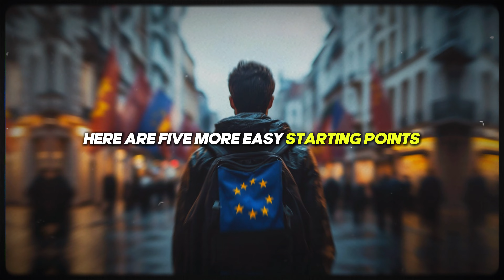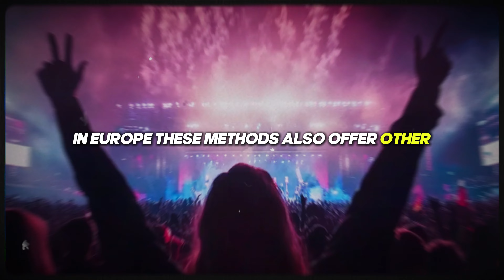5 instant ways to earn in Europe | earn with Sulaiman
There are several ways to make fast money in Europe. Here are five more easy starting points:
1. Ridesharing
Instead of Uber or Bolt, drive around for rideshare services. By offering rides to passengers, you can earn some extra cash if you have a car and some free time. These platforms allow you the flexibility of choosing when to work according to your schedule hence becoming perfect for students because they have many hours at their disposal. Payments here are quite fast most of the time.
2. Selling Handmade Crafts
Become a vendor on Etsy or sell handmade things in local markets if you are good with crafts. For instance, one can sell jewelry, drawings, and other customized items at relatively high prices. The procedure of setting up an account is not complicated, and as soon as one starts making sales, they begin gaining money.
3. Microtasking
Go ahead and register on platforms such as Amazon Mechanical Turk or Clickworker, where users do small gigs for money. You may be asked to enter data, transcribe something, or moderate content, among other errands that fall under this category. Though they might be low-paying tasks, one can effortlessly do quite a number of them within the shortest period.
4. Babysitting
Utilize websites like Care.com or community bulletin boards to find people who need babysitters in your area. Care.com enables parents from various places across the world to find suitable sitters while community bulletin boards inform neighbors about babysitters needed locally. In this case, it is possible that one could rely on babysitting for their constant income, especially if they have another source of income alongside good references. Parenthetically, some parents look for sitters available during evenings and weekends which makes it easier for those with other commitments alongside school work.
5 Staffing for Events
You can join a staffing agency that provides people for events. These companies always need workers for concerts, sports events, and festivals. The responsibilities may include taking tickets, managing crowds, or serving food and drinks. They are usually paid on an hourly basis and have fast payment systems.

In Europe, these methods also offer other quick ways of making money that are flexible and easily accessible. This is whether you prefer working online or offline as there is something for your skillset and time disposal. The next step would be to look into this option of earning extra cash without straining yourself.